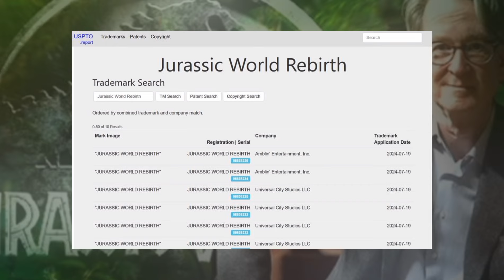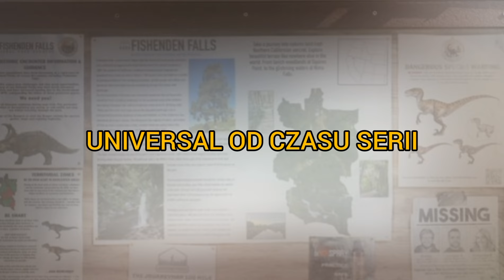JURASSIC NEWS - MAMY TYTUŁ DLA NOWEGO JURASSIC WORLD?! MARKETING W DINOTRACKER? + TAJEMNICZY PROJEKT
W tym filmie usłyszysz skrót najważniejszych i najnowszych informacji z uniwersum Jurassic Park, dotyczących nowego filmu z serii Jurassic World, a także promocji marketingowej tego projektu.